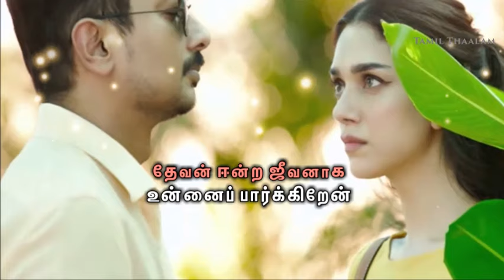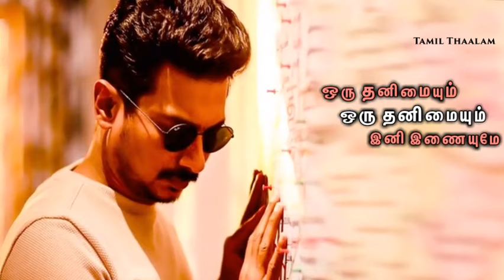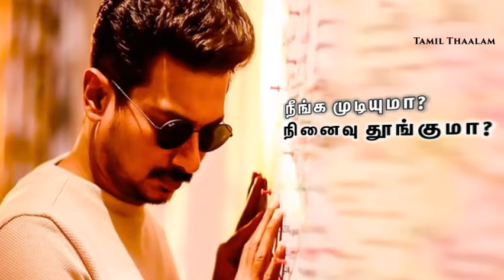Neenga Mudiyuma Lyrical Video | Psycho | Sid Sriram | ILaiyaraja | Neenga Mudiyuma Tamil Lyrical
Nenga Muyiyuma Song from Moive "Psycho" By Magical Voice of Sid Sriram.

For Sid Sriram Lovers.

Starring : Udhayanidhi Stalin , Aditi Rao Hydari, Nithya Menen
Director : Mysskin
Music Director : Ilayaraja

TAMIL LYRICS:

நீங்க முடியுமா?
நினைவு தூங்குமா?

நீங்க முடியுமா?
நினைவு தூங்குமா?

காலம் மாறுமா?
காயம் மாறுமா?
வானம் பிரிந்த மேகமா?
வாழ்வில் உனக்கு சோகமா?
காதல் போயின் காதல் சாகுமா?
காற்றாகவே நேற்றாகவே நீ போனதேன்...?

உயிர் போகும் நாள் வரை
உன்னை தேடுவேன்
உனை மீண்டும் பார்த்தப்பின்
கண் மூடுவேன்

நீங்க முடியுமா?
நினைவு தூங்குமா?

தேவன் ஈன்ற ஜீவனாக
உன்னை பார்க்கிறேன்
மீண்டும் உன்னை வேண்டுமென்று
தானம் கேட்கிறேன்

நீ கண்கள் தேடும் வழியோ?
என் கருணை கொண்ட மழையோ?
நீ மழலை பேசும் மொழியோ?
என் மனதை நெய்த இழையோ?
வீசும் தென்றல் என்னை விட்டு
விலகி போகுமோ?
போன தென்றால் என்று எந்தன்
சுவாசம் ஆகுமோ?

இரு விழியிலே ஒரு கனவென
உன்னை தொடருவேன்...

நீங்க முடியுமா?
நினைவு தூங்குமா?
காலம் மாறுமா?
காயம் மாறுமா?

மூன்று காலில் காதல் தேடி
நடந்து போகிறேன்
இரண்டு இரவு இருந்த போதும்
நிலவை கேட்கிறேன்

நீ கடந்து போன திசையோ?
நான் கேட்க மறந்த இசையோ?
நீ தெய்வம் தேடும் சிலையோ?
உன்னை மீட்க என்ன விலையோ?

இன்று இல்லை நீ எனக்கு
உடைந்து போகிறேன்
மீண்டு வாழ நாளை உண்டு
மீட்க வருகிறேன்

ஒரு தனிமையும்
ஒரு தனிமையும்
இனி இணையுமே

நீங்க முடியுமா?
நினைவு தூங்குமா?
காலம் மாறுமா?
காயம் மாறுமா?
வானம் பிரிந்த மேகமா?
வாழ்வில் உனக்கு சோகமா?

உன்னை தேடுவேன்
உனை மீண்டும் பார்த்தப்பின்
கண் மூடுவேன்

நீங்க முடியுமா?
நினைவு தூங்குமா?

♦ Credits to the Original Rippers.
♦ We do not claim to own or have rights to any Music or Pictures used in this video. Please Support composers by Purchasing their music

Song : Neenga Mudiyuma
Artist : Ilaiyaraaja, Sid Sriram
Music Label : SME (on behalf of Sony Music Entertainment India Pvt. Ltd.)